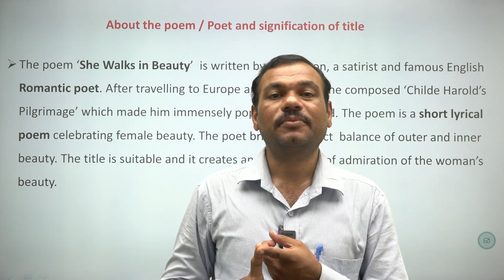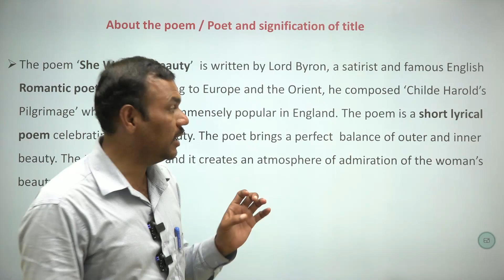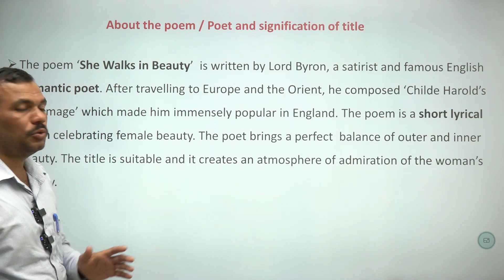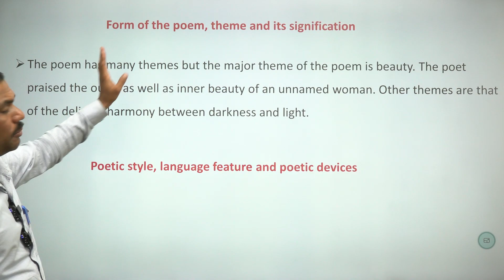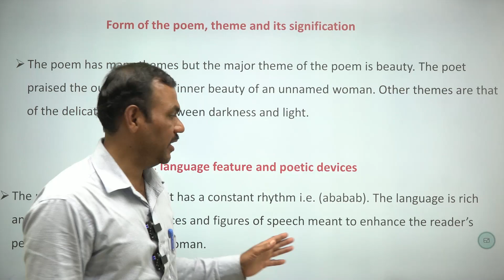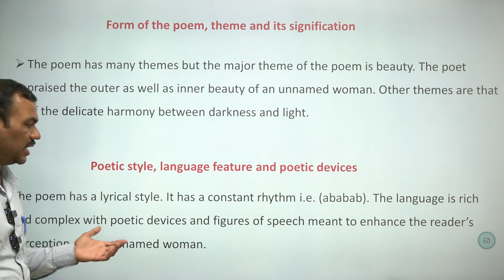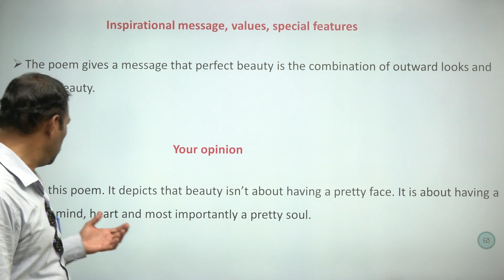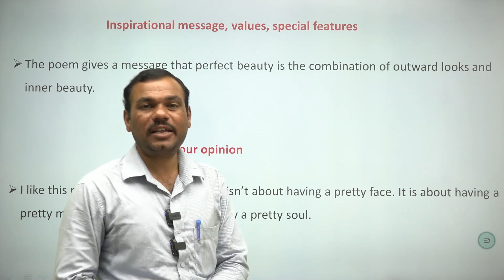Class 12 English Poem | 2.7 She Walks in Beauty | Appreciation of Poem | HSC Board Exam